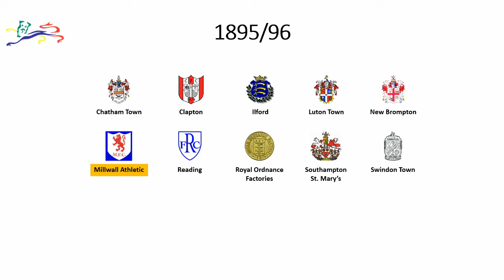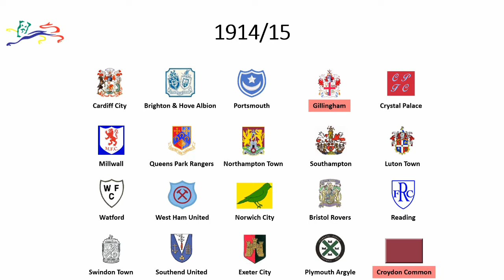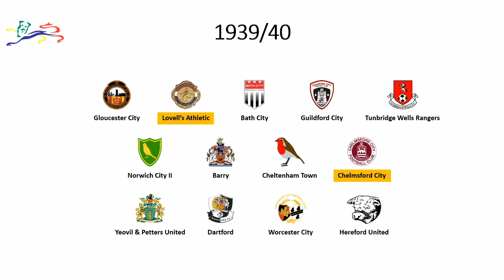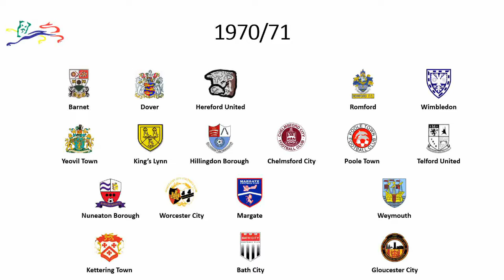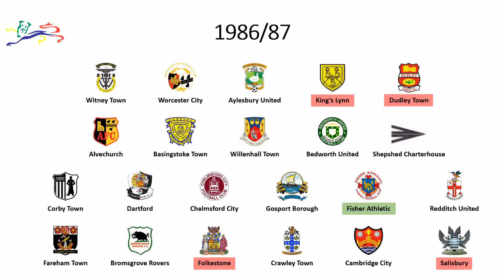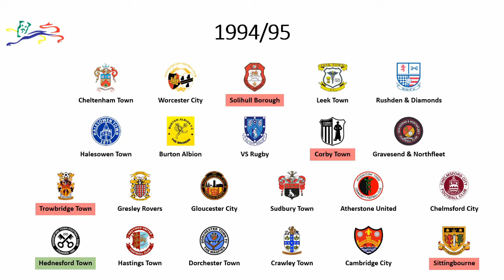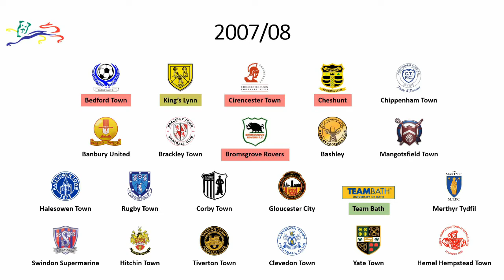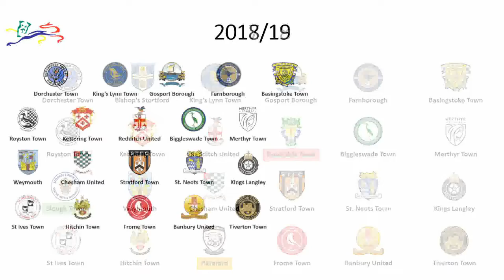Cronologia da Southern League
Cronologia da Southern Football League de 1894/95 até 2019/20, equivalente a sétima divisão do campeonato inglês.
Músicas utilizadas
Olympic Summer Games - Main Theme (Super Nintendo)
Nagano Winter Olympics - Won 3 (Nintendo 64)
Actua Soccer Euro 96 - Menu Theme (PlayStation)
Sensible Soccer - Playing a Soccer Game (Super Nintendo)
Tony Meola's Sidekicks Soccer - Main Theme (Super Nintendo)